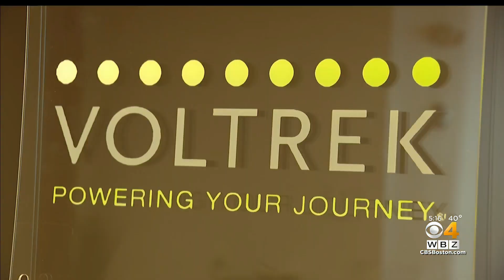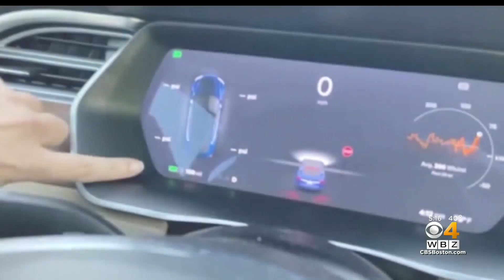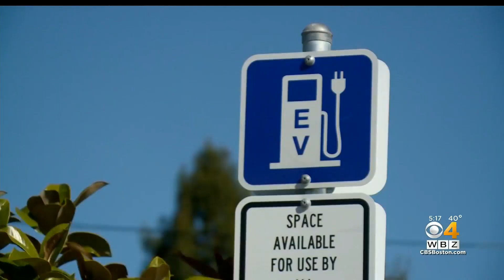Electric or gas powered cars - which is better in the cold weather and snow?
Electric vehicles are the way of the future, but how do they do in the winter compared to gas-powered cars? WBZ-TV's Breana Pitts reports.